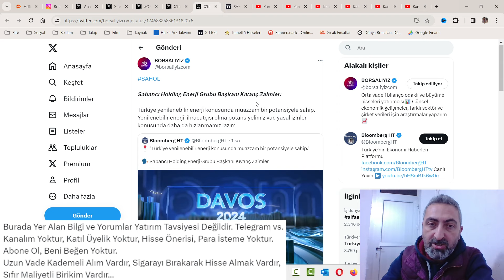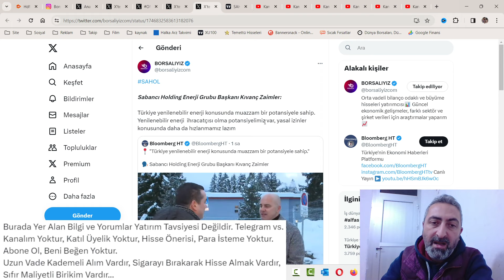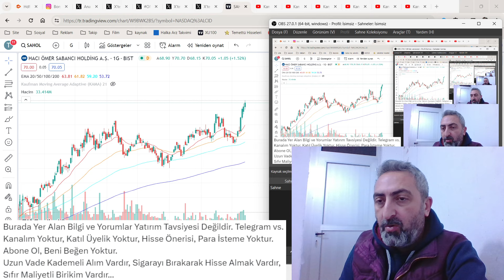Portföyünüzde Holding Olsun Kafanızı Yastığa Rahat Koyun Sabancı Holding Yenilenebilir Enerji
Uzun vade sepetinizde mutlaka bir holding şirketi olsun. Koç olur Sabancı olur ama olsun...